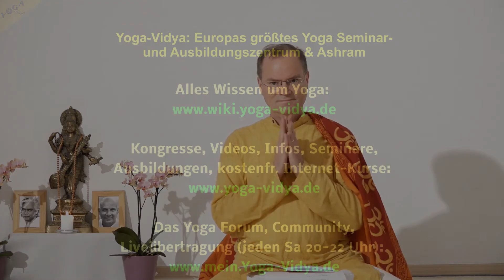Die vier Stadien der Yoga Praxis – YVS487 – HYP Kap. 4, Vers 69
Was sind die 4 Avasthas, die 4 Stufen der spirituellen Praxis? Was schreibt Svatmarama in seiner Hatha Yoga Pradipika dazu?

Hierüber spricht Sukadev unter anderem in einer weiteren Folge aus der Reihe „Hatha Yoga Pradipika“, die zur Vortragsreihe „Yoga Vidya Schulung – Der ganzheitliche Yogaweg“ gehört sowie auch Teil des zweiten Jahres der 2-jährigen Yogalehrer Ausbildung